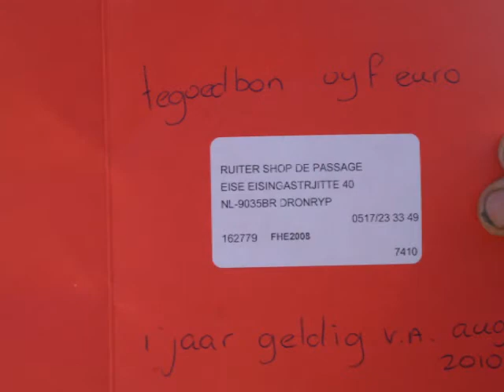keuring Terschelling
De gezelligste  keuring van het jaar 2010